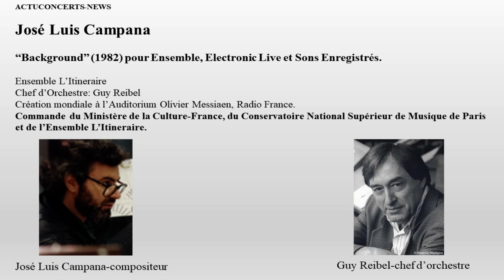Jose Luis Campana - Background